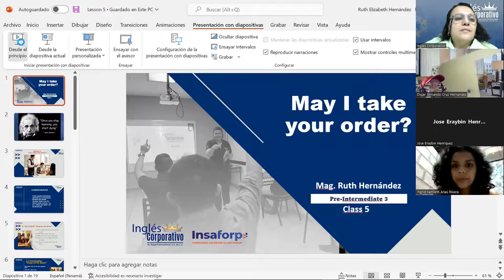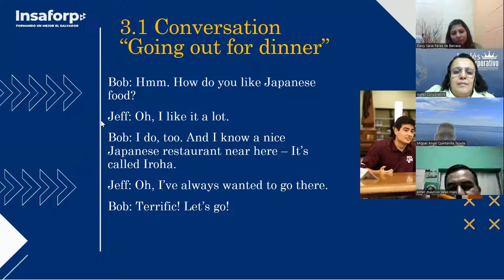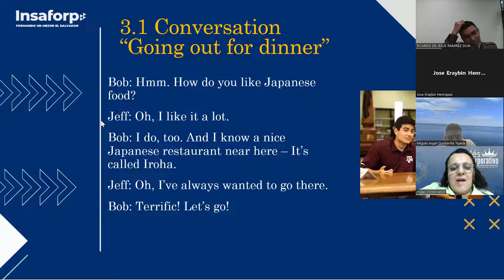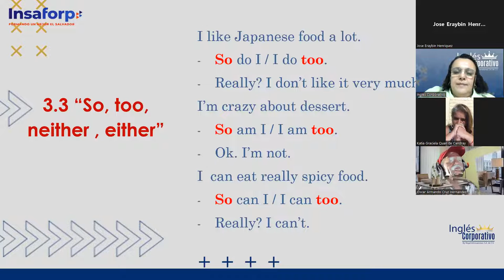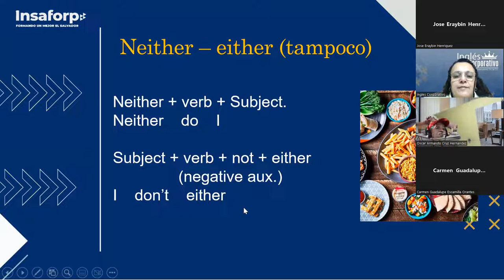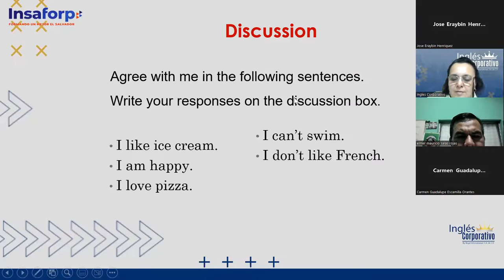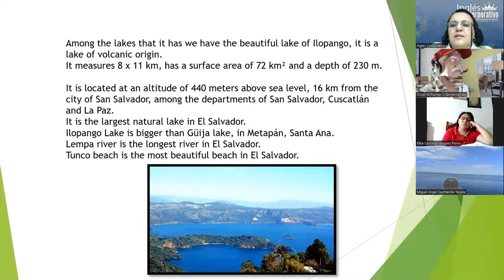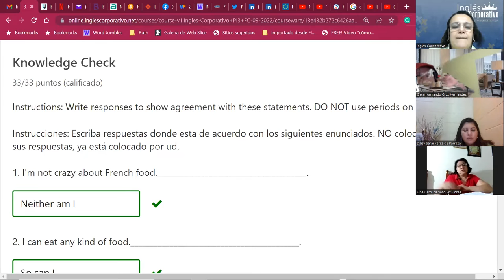Inglés Corporativo-12Sept2022-May I take your order?